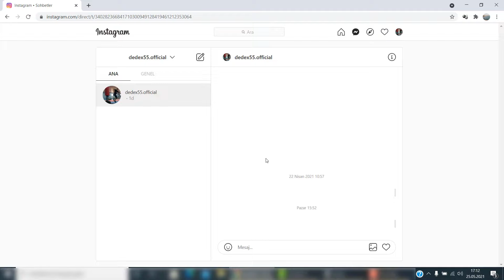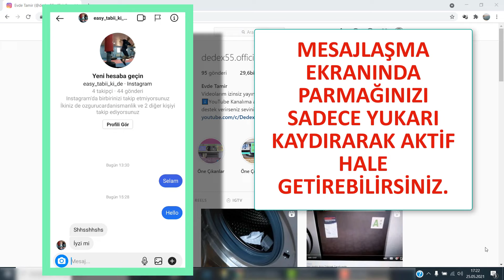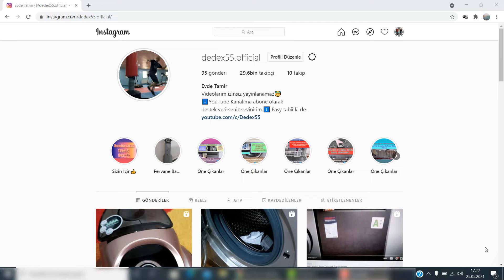Instagram'da Karşı Taraftan Mesaj Silme Nasıl Yapılır?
Toplu mesaj silmek zaten kolayca yapılan bir şey fakat yolladığınız mesajları toplu olarak karşı taraftan silmek istiyorsanız videoda anlattığım yöntemi denemelisiniz.